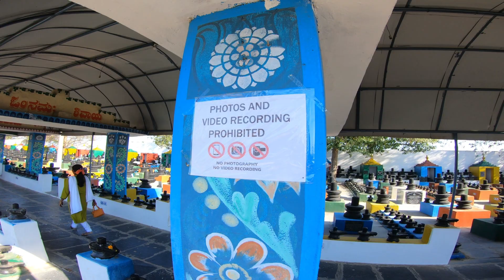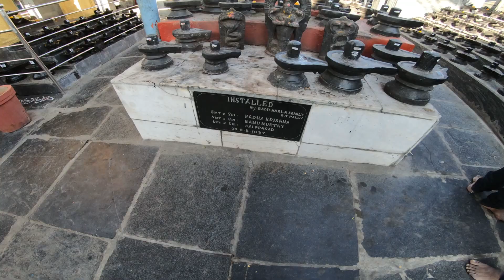ஒரு கோடி சிவலிங்கம் | Kotilingeshwara Temple Kolar | Anthargange Caves | Tamil Vlog | Rider Mugi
Hi viewers,
Here the second part on Bangalore to Kolar video.
It is believed that there are almost a crore linga residing in it,but the while it is evident that only about 5 to 6 lakhs Lingas where there.

Anyhow devotees believes that it extinct and also they are allowed in path set up by the temple committee which was totally a upset.

It feels that they are purposely making this way to earn money from devotees.

Almost we have spend two hours there and left.

Returning towards Bangalore planned to go for Andharganga caves,once we reached we just parked and started to climb 200 steps to reach the temple.

And after that we were not allowed to trek because it's 1'o clock and also minimum a crew must have about 10 people.

So that we haven't gone for trekking and also it seems that if we were less than a group of 5 the locals may attack you to grab the thinks and money.

So it's not safe to trek less than a group of 10.
And also you must be there before 9am to start trekking and it will take almost 4 to 5 hours to reach the top and to get back.

So we decided to return back to Bangalore and it took 1 hour to reach home.

Hope you guys loved the video and see you soon in another video..

Show me some form of love in the form of likes and comments...

1.Riding jacket : Mototech Scrambler Air

2.Helmet
SMK GL264 Twister Captain graphics Pin Lock fitted full face helmet

3.Action Camera
GoPro Hero 7 Black

5.Boya Microphone